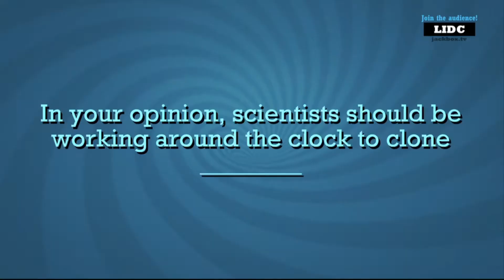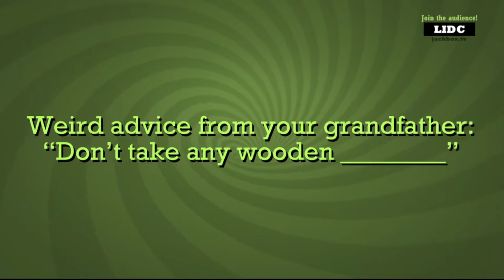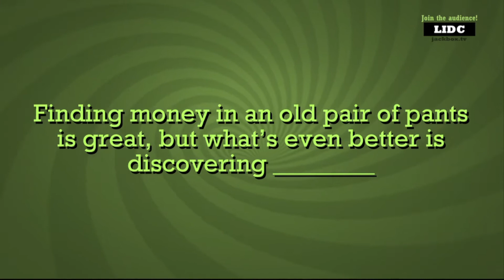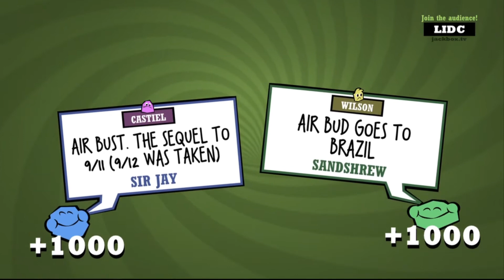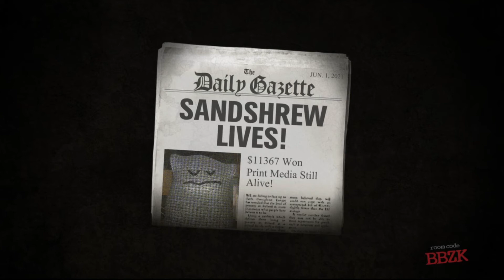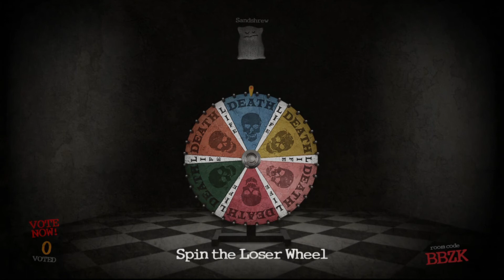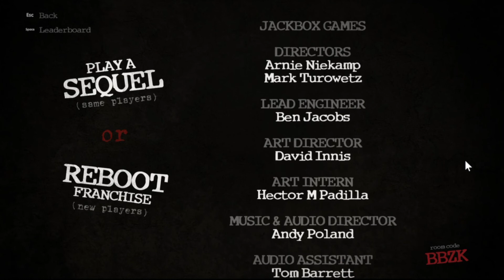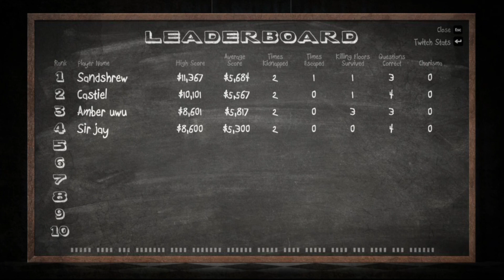Jackbox Party Pack is CURSED - Trivia Murder Party & Quiplash 2 Funny Moments with Friends